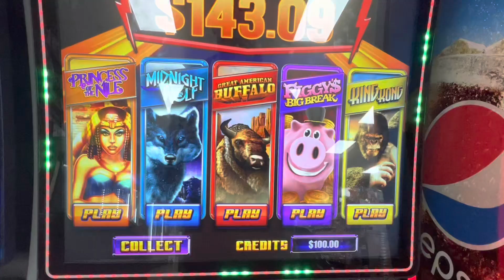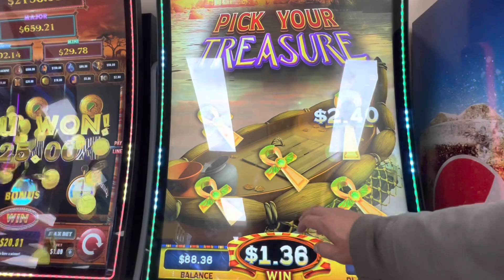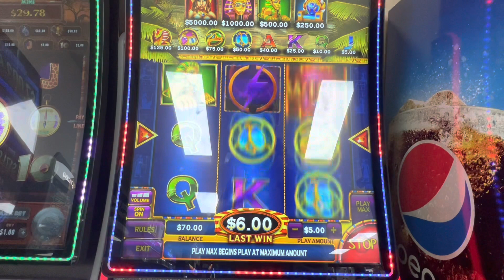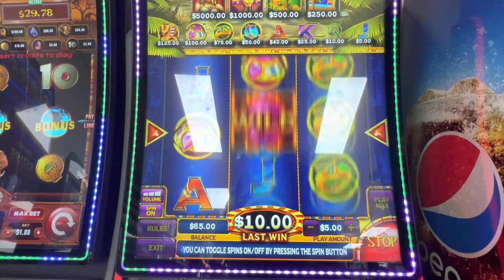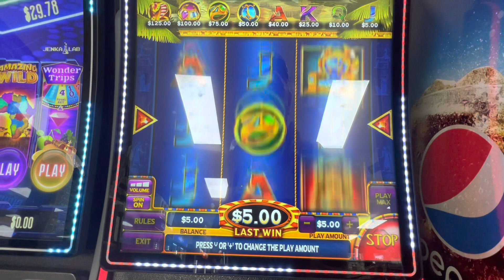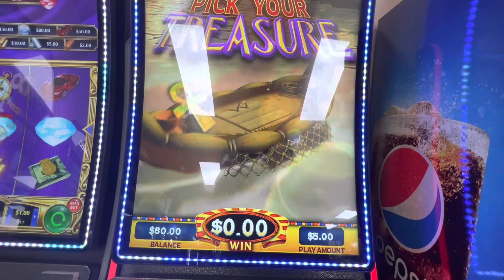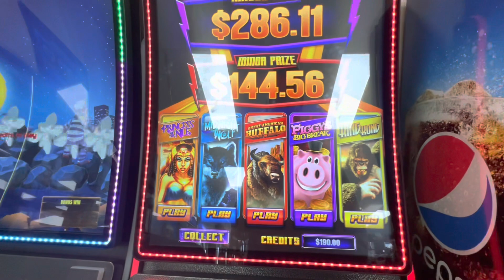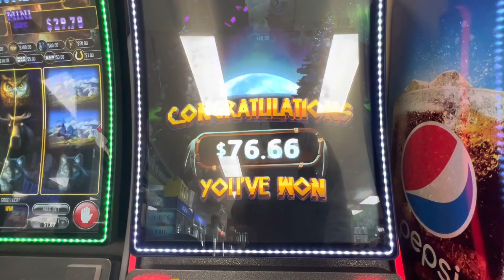Max Bet Bonus Was Terrible, I switched Games and Hit This!!!